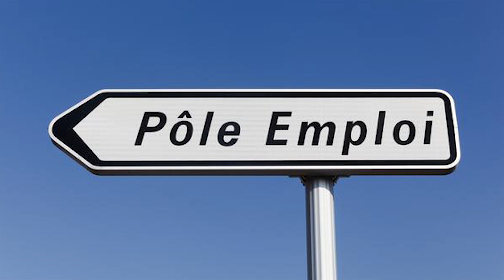JE NE SUIS PAS CELUI QUE VOUS CROYEZ (J’ARRÊTE YOUTUBE)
Voila voila.